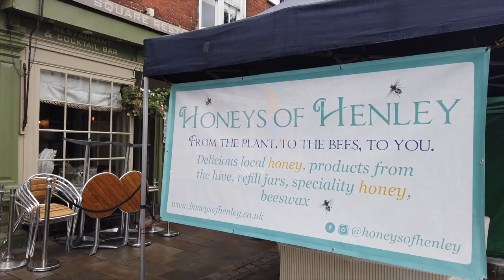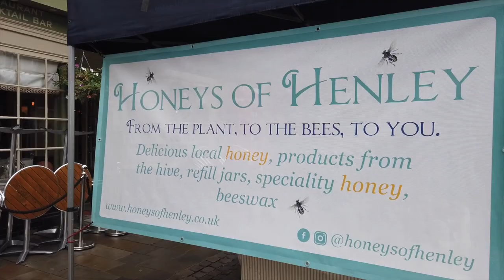NARROWBOAT | LIVE ABOARD BOAT LIFE LIFESTYLE on RIVER THAMES Mooring to a tree??? | Episode 24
In this episode onboard our LIVE ABOARD NARROWBOAT we find ourselves cruising past the REWIND music festival in HENLEY but have a challenge finding a mooring on the RIVER THAMES. Maybe this mooring is one step too far for our OFF GRID LIFESTYLE??
We ‘relax’ going through the locks, enjoying BOAT LIFE to the full but watch other boaters having a more challenging time, will the LOCK KEEPER help them in time??
Finally we moor our TINY FLOATING HOME in the centre of HENLEY and visit the FARMERS MARKET buying local produce.
We also chat to Mark Binns of Fungi Farmer UK about the health properties of his gourmet woodland mushrooms.

We are Jackie & Michael and we travel the British waterways network on our 57ft narrowboat Border Reiver. Join us each week for our latest adventures as we explore the UK.
We love reading all your feedback so please drop us a comment, we answer each one.

We use Epidemic Sounds for our music, check them out here for a free 30 day trial

Intro - Weather Any Storm by Cody Francis
Lock - Come Closer by Epidemic
After Wild Moor - Forever Yours by Constellate
Cruise/Lock - Be Free with Me (Insert) by Sline
Duck/Lock/Cruise - Forever Yours by Constellate
Henley - A Sky Sparkling by Johannes Bornlof
Row Boat - Come Closer by Epidemic
Market/End - Rare Love by Cody Francis